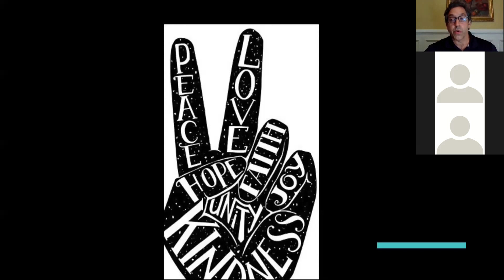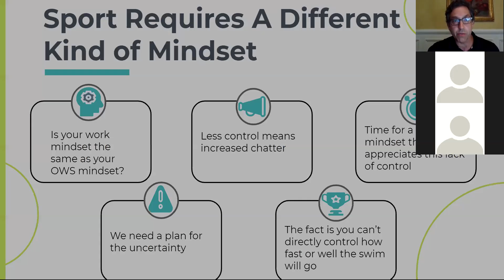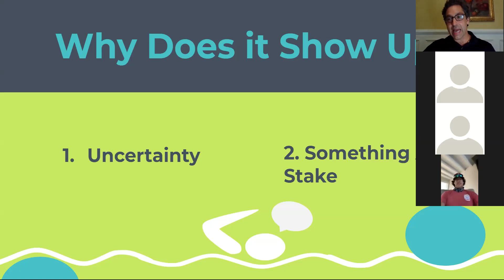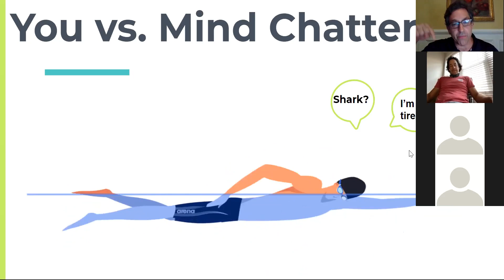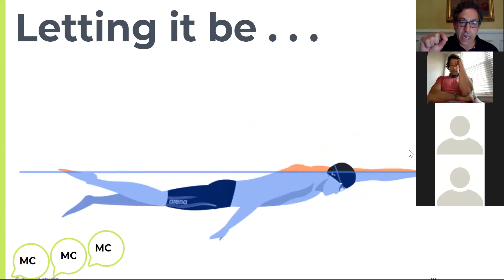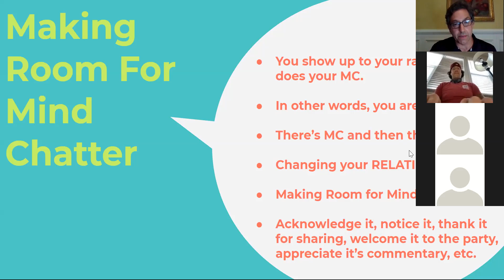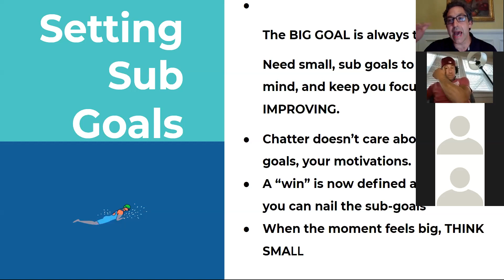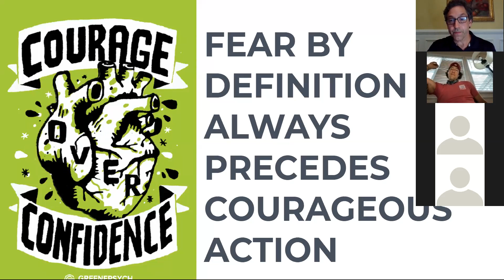Greenepsych Sport Psychology + DelMoSports OWS Webinar 6.3.20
A previously recorded session from the June 3rd Free Zoom Webinar: Managing Open Water Swim Fears with Dr. Mitch Greene.